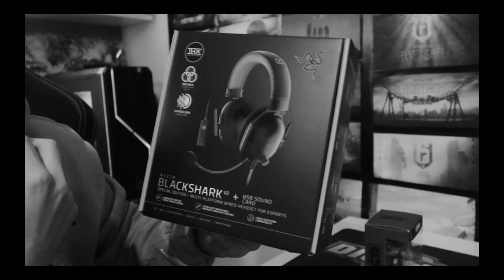UNBOXING de COSITAS de UBISOFT + SORTEO para VOSOTROS | Caramelo Rainbow Six Siege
✅ UNBOXING de COSITAS de UBISOFT + SORTEO para VOSOTROS en este unboxing de Rainbow Six Siege español en High Calibre.